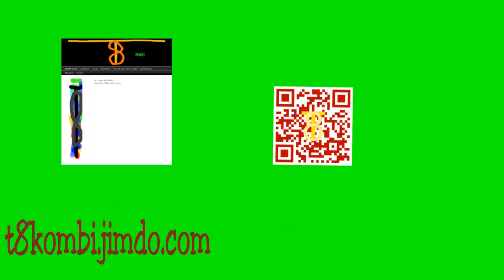Let's play Minecraft: 1vs1 | mit VenoxFX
Ich zocke wieder Minecraft 1vs1 mit VenoxFX.
Nur irgendwie hört man den Kollegen nicht... Das tut mir sehr leid... Trotzdem viel Spaß!